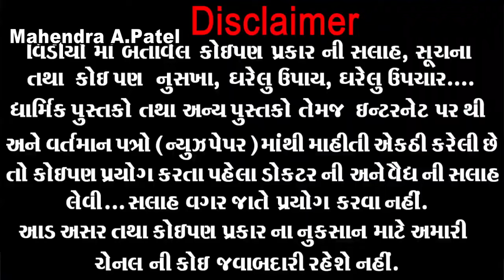દાળ માં લીંબુ નાખીને દરરોજ ખાતા હોય તો.. આ વિડિઓ જોઈ લો. પછી બંધ કરી દેશો | Lemon Ke Nukshan 2024